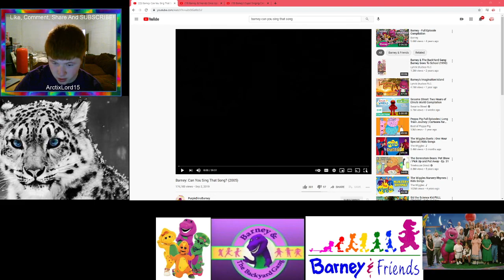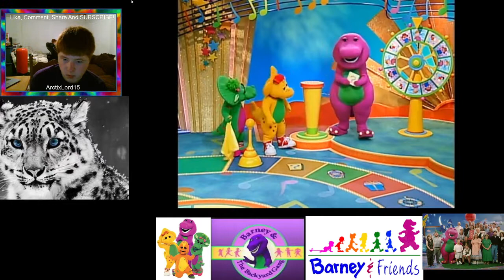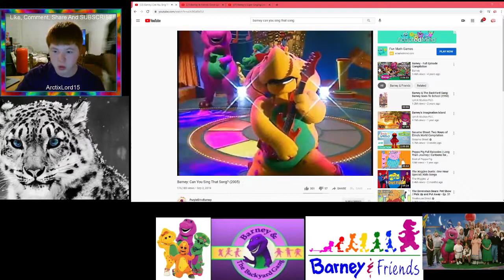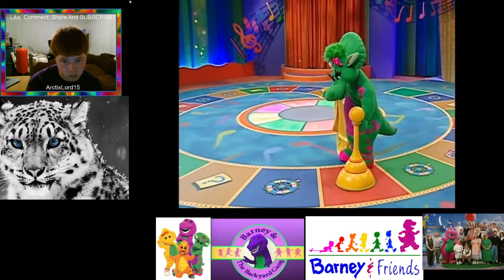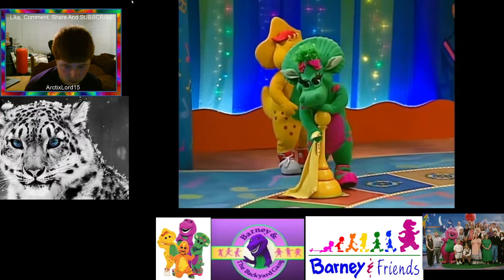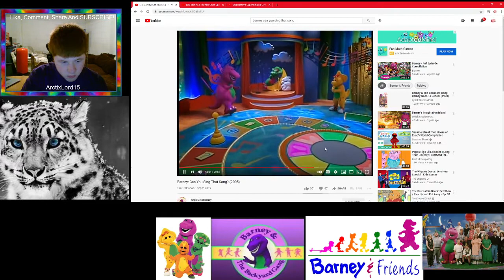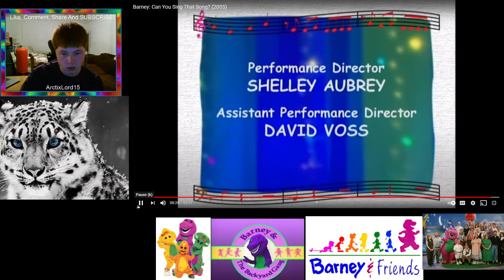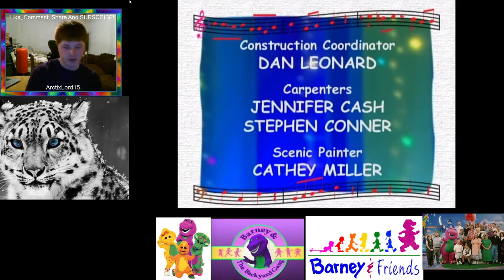Jakey Reacts, Episode 127! Barney: Can You Sing That Song?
If You Have Any Requests For The Future Of Jakey Reacts Series Comment Below Or Even DM Me At Any Social Media Platforms That You Already Followed Me On And Maybe Your Request Will Be Reacted By Me In The Future. Who Knows! :)

My Thoughts To The Video Will Be At The End!

Shoutout And Video Credit To PurpleDinoBarney For Uploading This Video On YouTube That Wyatt Wants Me To Reacting For This Video For My YT Reaction Series.

ROBLOX: TalktheMJNWBWFan555